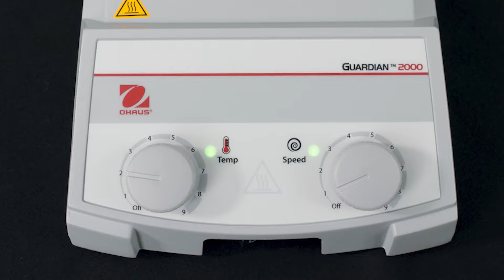OHAUS Guardian 2000 Analog Hotplate Stirrers - IT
Le piastre riscaldanti e gli agitatori Guardian™ 2000 di OHAUS sono affidabili e ideali per aule didattiche e altri ambienti di laboratorio che richiedono un riscaldamento rapido, conveniente e quotidiano e un’agitazione affidabile fino a 15 l. Tutte e tre le dimensioni offrono un semplice controllo a manopola per regolare facilmente le funzioni di riscaldamento e agitazione. L’alloggiamento robusto include un supporto integrato che può alloggiare l’asta di supporto opzionale. I modelli di agitatore dispongono di barre agitazione con rivestimento in PTFE.